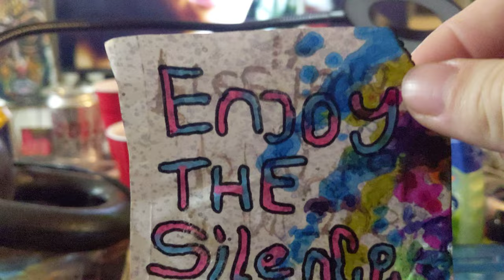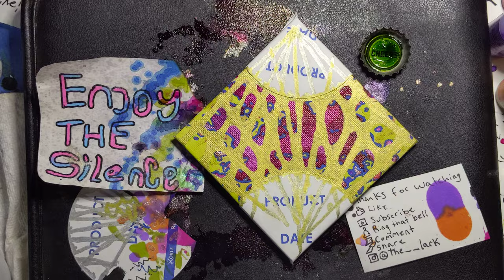Abstract 2.0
This piece is on a 4-in x 4-in white canvas made with alcohol inks and posca paint markers. I used stippling, cross hatching, ink wash and neurographic for this Abstract art.